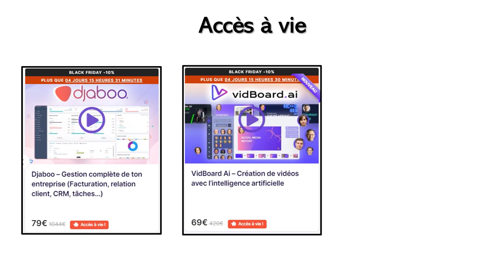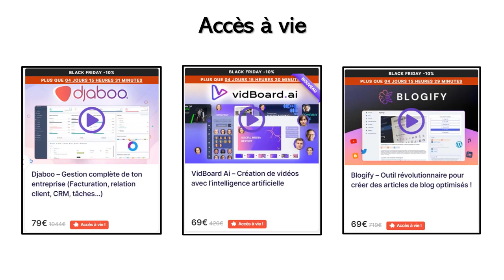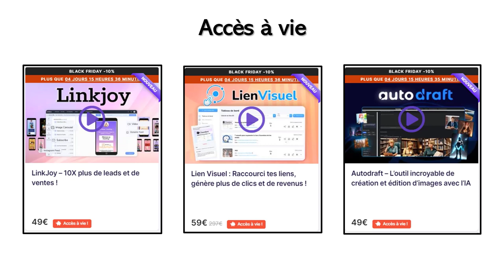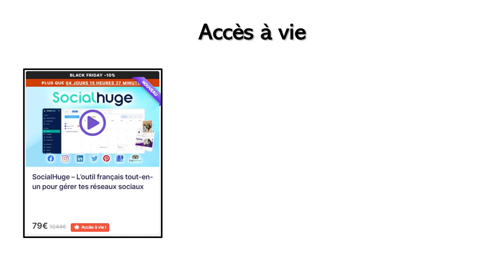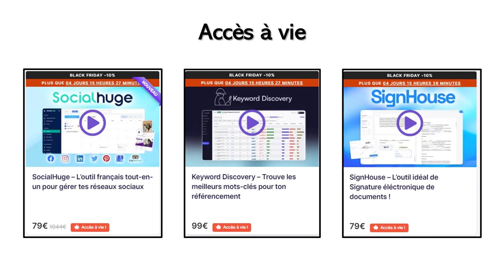Black Friday, 18 logiciels de dingue pour votre marketing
Black Friday : des outils marketing de dingue à prix fou !
5 astuces pendant 5 jours pour rendre tes présentations plus sexy, formation offerte👁️‍🗨️